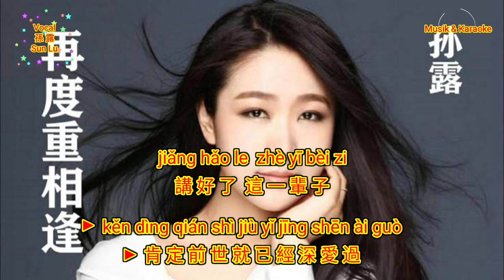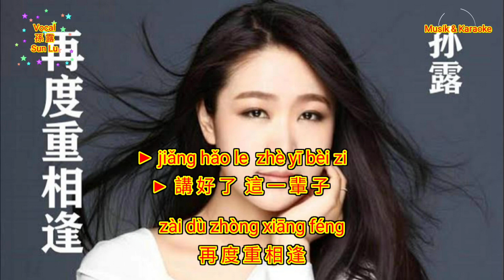Zai Du Zhong Xiang Feng 再度重相逢 (Vocal Version) - 孫露 (Sun Lu)